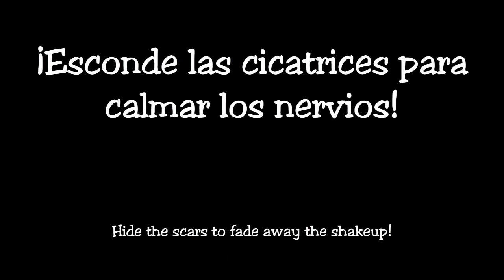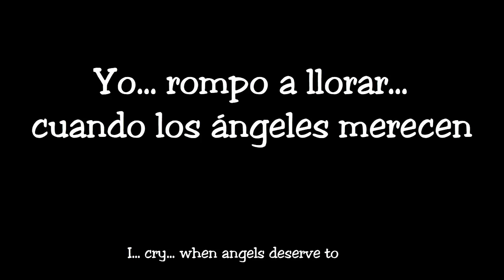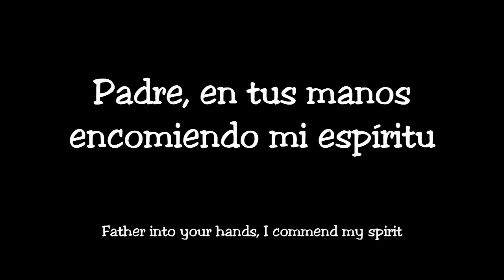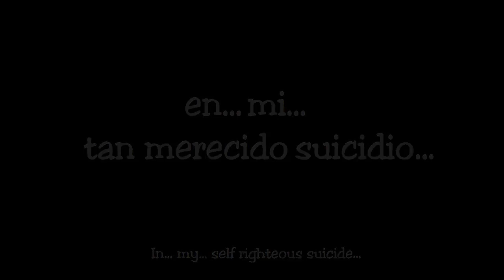Chop Suey - System of a Down - Español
¡Despliega la descripción para ver una explicación de ciertas partes de la traducción!
All the content in this video belongs to System of a Down and I don´t own anything.

Aclaración de traducciones:

Esta es una canción muy compleja que trata acerca de cómo se recuerda a alguien después de morir, en función de lo que ha hecho en vida. Si tuvo problemas mentales y/o se suicidó o drogó, se le criticará por ello y se le llorará pensando en “lo bueno que era” o “cómo pudo dejarse tanto”. En este contexto hay que interpretar la canción.

“You wanted to!”: para este fragmento me encontré con muchas acepciones posibles pero todas me dejaban fuera un significado que creo que la frase quiere proporcionar. Es por ello que decidí alternar entre las 4 traducciones que más me gustaron y así recogía todos los significados que creo que quería transmitir.

“I dont think you trust in my...”: literalmente significa que no cree que confíe en su suicidio, pero el verbo confiar ahí puede entenderse de varias formas y quedaba muy ambiguo. Por ello he decidido traducirlo como “dar importancia” al suicidio, que es algo que se suele decir en estas situaciones, que alguien hacía llamadas de ayuda pero no se le tenía en cuenta.

“my self righteous suicide”: literalmente significa un “auto-justo” suicidio, aunque también puede entenderse por “fariseo” o “hipócrita”. Es complicado dar con una traducción eficaz para este fragmento. He decidido traducirlo como un suicidio “merecido” para él mismo, en el sentido de que es algo que tiene importancia para él y que quiere hacer porque puede llevarse todos sus problemas y no le merece la pena vivir así.

“Trust in my self righteous suicide” de nuevo hace referencia a que le dé importancia a su suicidio. Como en estrofas anteriores habla de Dios o de su padre, decidí darle un enfoque más como un ruego y en vez de “darle importancia”, lo traduje como “no ignores” para que encajase con la visión de un padre despegado de su hijo y que no le hace caso.